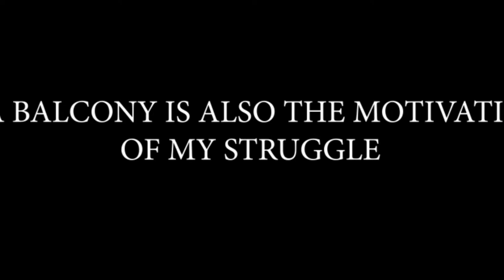A BALCONY IS ALSOTHE MOTIVATION OF MY STRUCTURAL